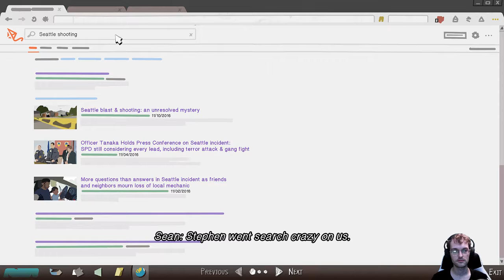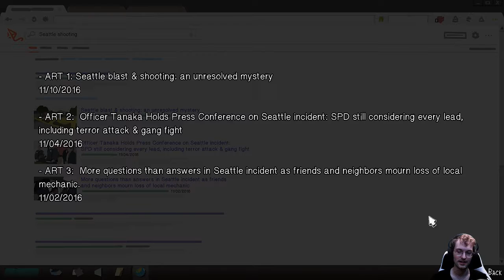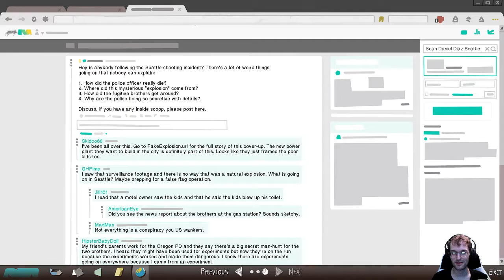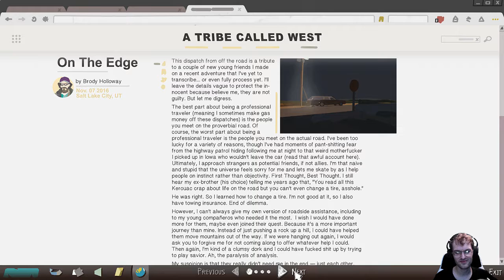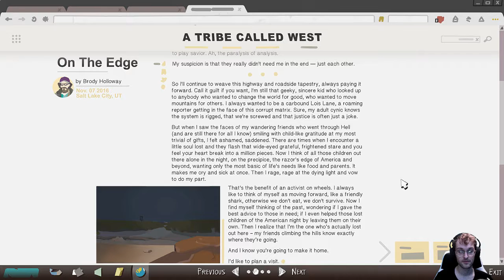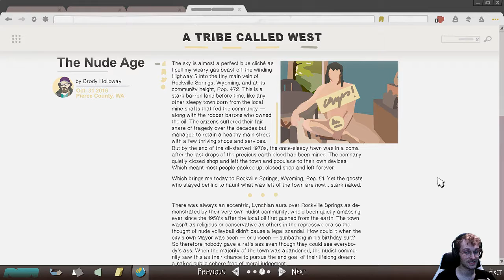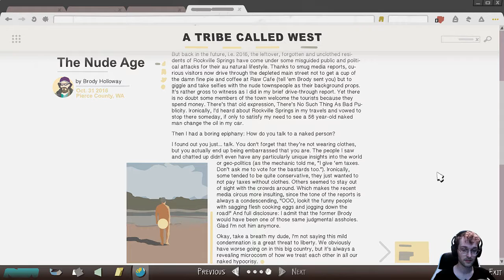Life Is Strange 2 (12)